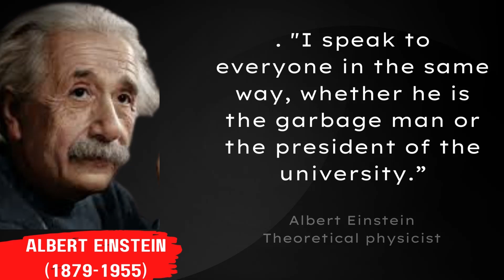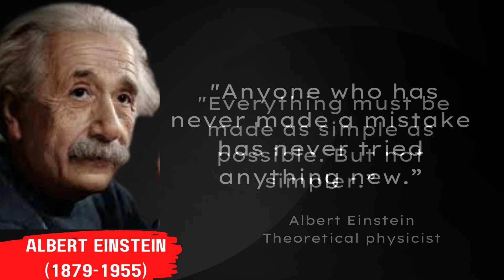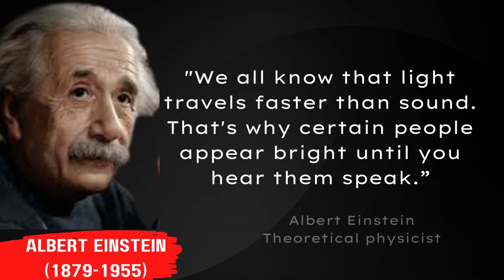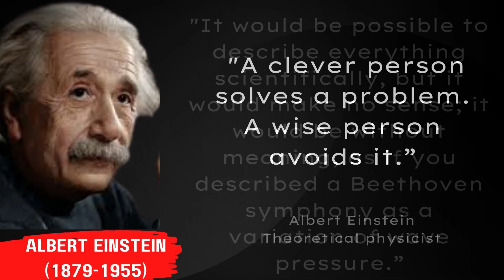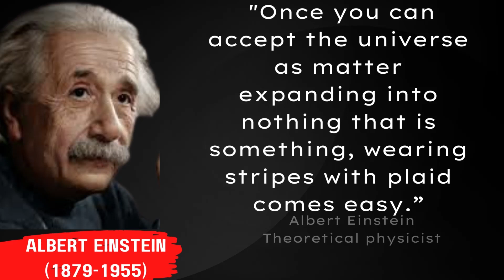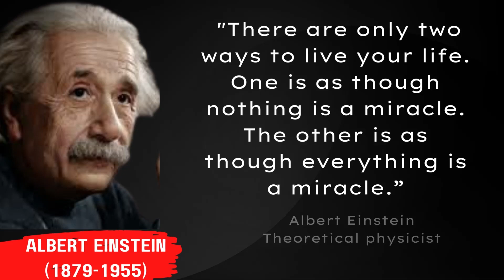35 Genius Albert Einstein Quotes that change the world.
35 Genius Albert Einstein Quotes that change the  world.

Albert Einstein14 March 1879 – 18 April 1955) was a German-born theoretical physicist, widely acknowledged to be one of the greatest and most influential physicists of all time. Einstein is best known for developing the theory of relativity, but he also made important contributions to the development of the theory of quantum mechanics. Relativity and quantum mechanics are together the two pillars of modern physics. His mass–energy equivalence formula E = mc2, which arises from relativity theory, has been dubbed "the world's most famous equation". His work is also known for its influence on the philosophy of science. He received the 1921 Nobel Prize in Physics "for his services to theoretical physics, and especially for his discovery of the law of the photoelectric effect"] a pivotal step in the development of quantum theory. His intellectual achievements and originality resulted in "Einstein" becoming synonymous with "genius".

These 35 Albert Einstein Quotes truly changed the world.

Best wishes
Quotes House